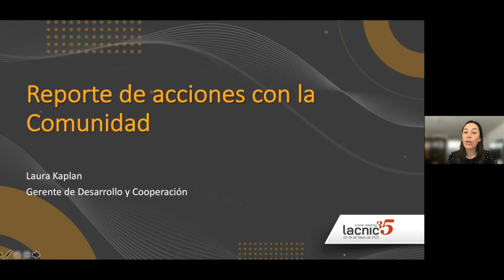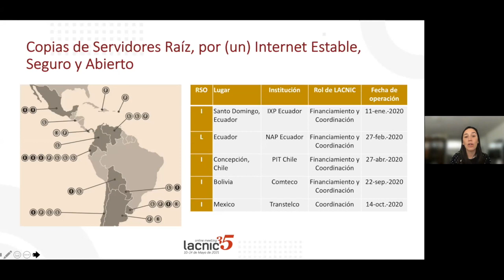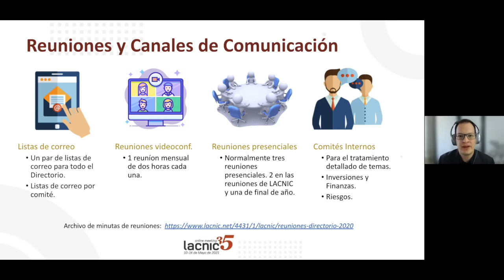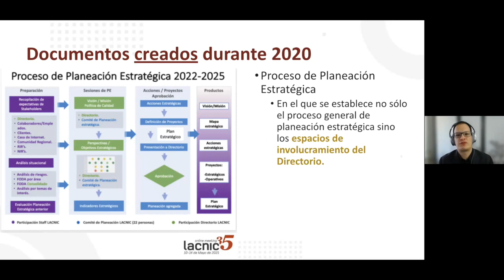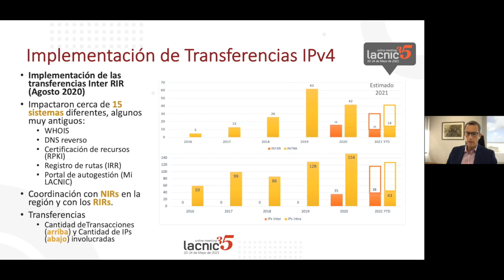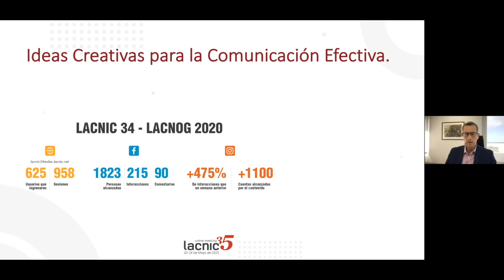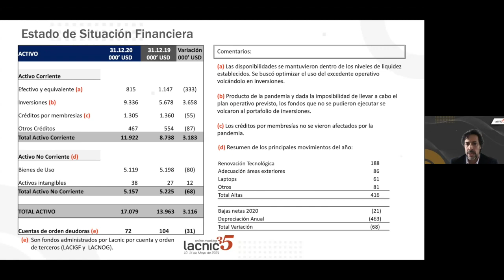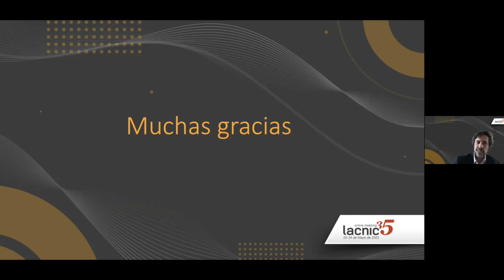Relatório LACNIC 2020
O objetivo desta sessão é compartilhar o relatório de atividades 2020 do LACNIC, um relatório da Diretoria e as demonstrações financeiras que geralmente são realizados na Assembleia Anual (importante: este espaço não substitui a Assembleia Anual).